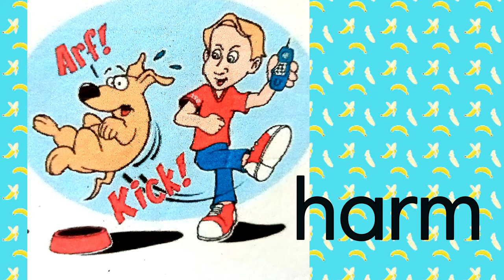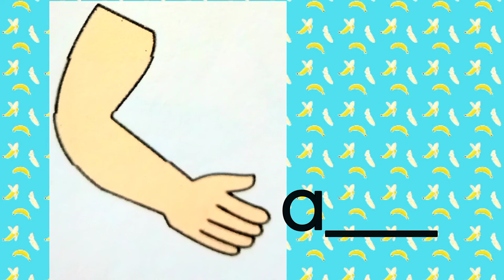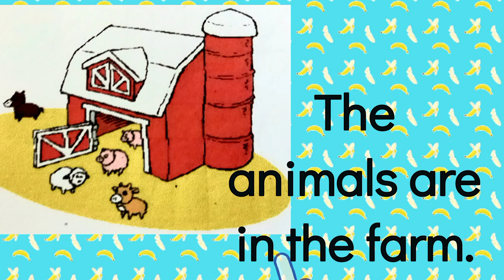Ending blends -rd, -rk, and -rm (Reading in Kindergarten)